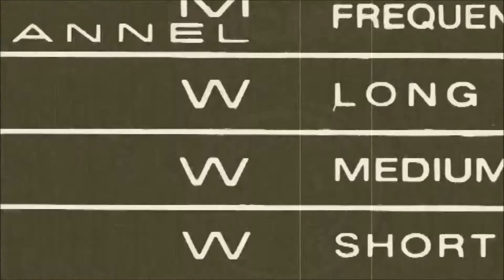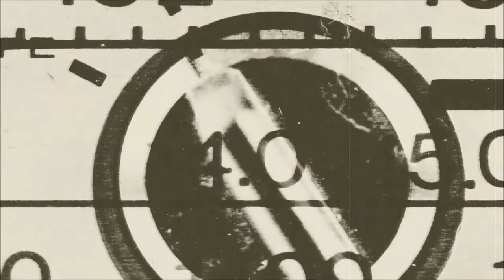Will neon clothes reduce pedestrian deaths? | Walk Lobby TV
Let's be clear: the extraordinary death toll on American streets is directly connected to engineering methods.

Some people are genuinely interested in saving lives by promoting high visibility clothing. That's fine if you want to wear neon. I think you should be able to wear whatever you want.